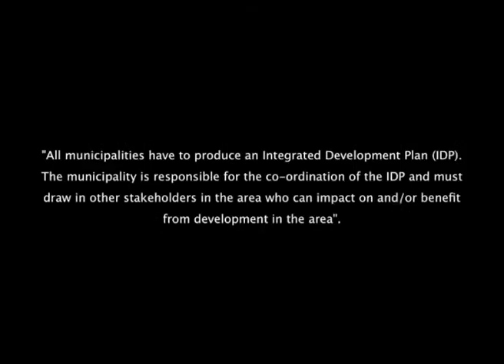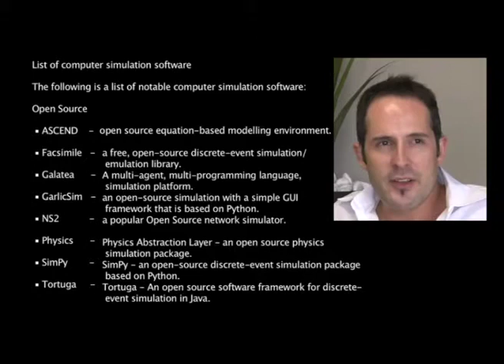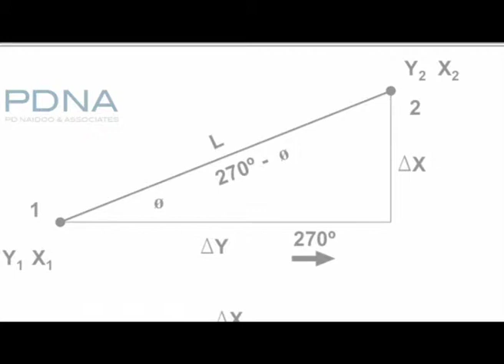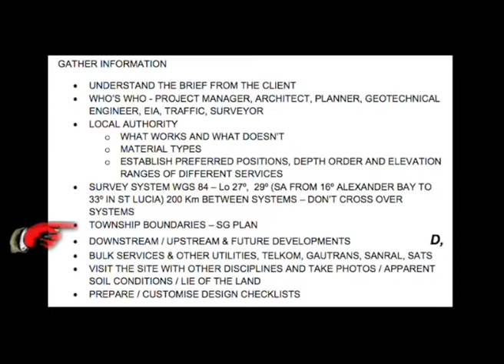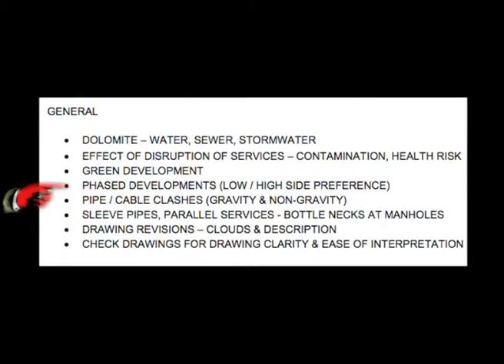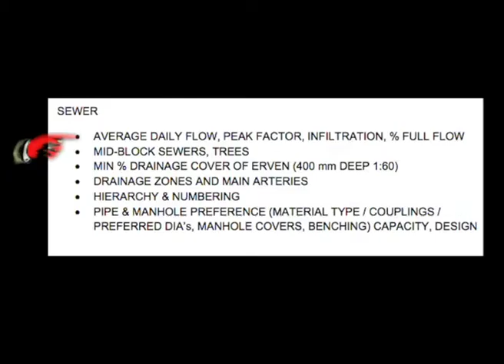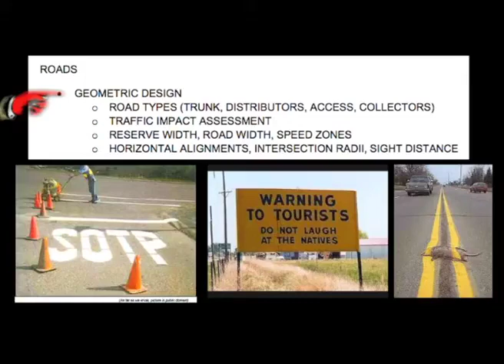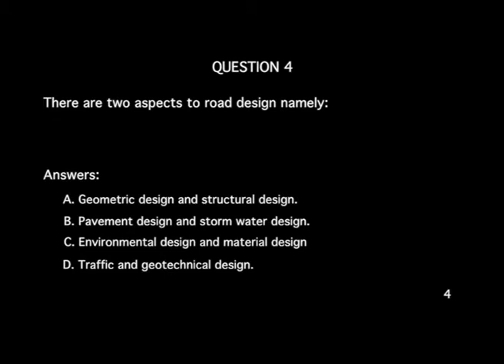B1/8 Town Planning and Infrastructure Development